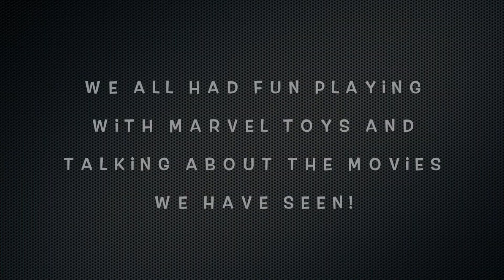E&D Meet a Local Soft Drink & Confectionary Supplier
Eva and Diego meet Kevin, he is management at a soft drink, crisps and chocolate company.

This is the first time we have interviewed someone with their own family business.